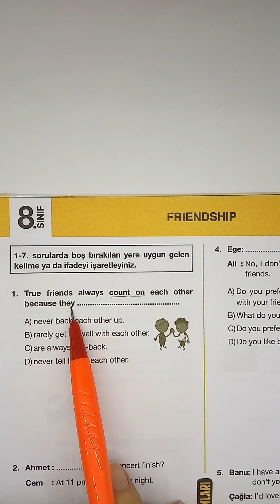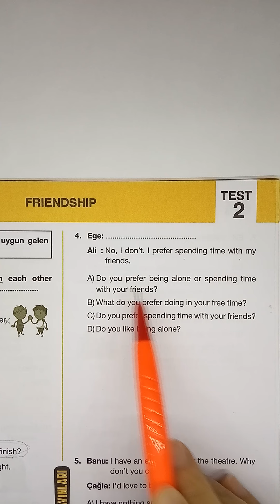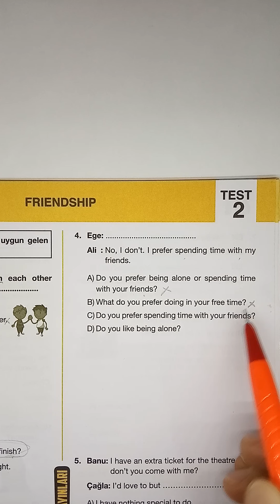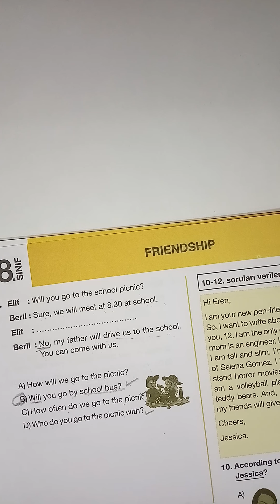8.SINIF İNGİLİZCE SORU ÇÖZÜMÜ 14.04.2020